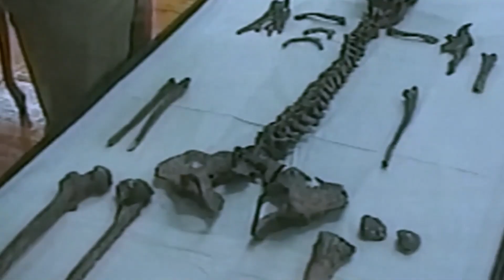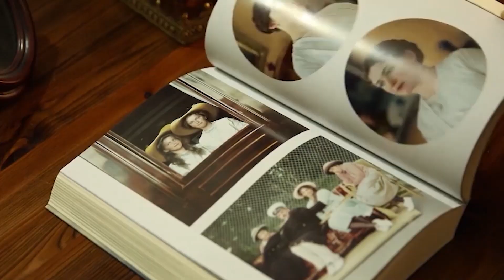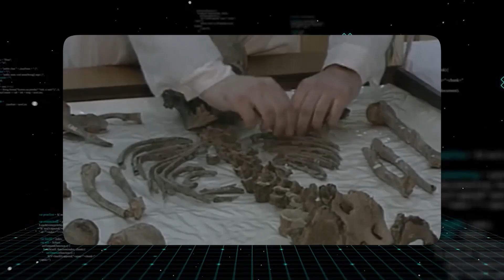DNA Analysis Finally Solved the Romanov Mystery, And What They Found Isn’t Good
Everyone knows the story of the Romanovs’ tragic downfall. But what you think you know is wrong. The legend of the escaped Princess Anastasia? A complete fantasy. The hope that the young heir Alexei survived? A lie. Science has now spoken, and its verdict is absolute. DNA analysis has solved the century-old mystery once and for all. But the findings are not good. They point to a level of brutality and a desperate cover-up that is almost unbelievable. The most shocking fact is what science revealed about their final, horrifying moments.